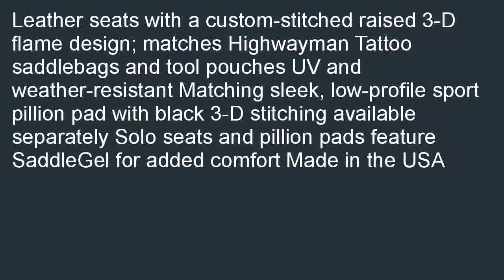Saddlemen Tattoo Solo Seat with Black Stitch 897 07 0112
Good price at  B000QFVSDC/?tag=hermanrobo-20 Cheapest price for Saddlemen Tattoo Solo Seat with Black Stitch 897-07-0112. New Deals of Saddlemen Tattoo Solo Seat with Black Stitch 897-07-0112.